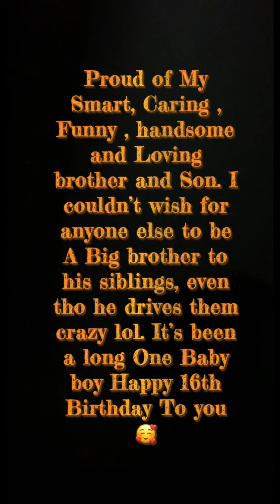Happy 16th Birthday To My Oldest Baby Boy🥰🎂🎉